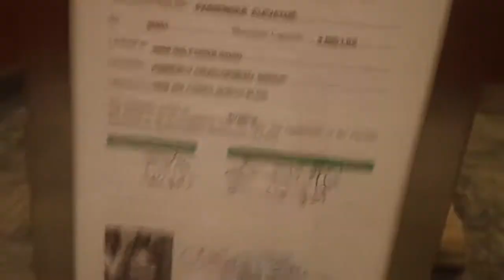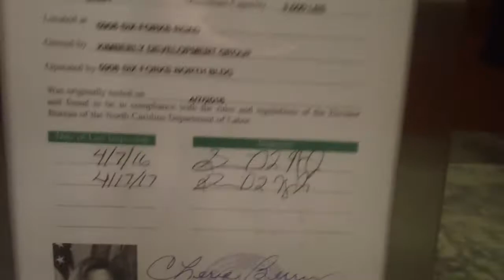1 minute ride On The Epic ThyssenKrupp Hydraullic Elevator At The 5908 Six Forks North Building Rale